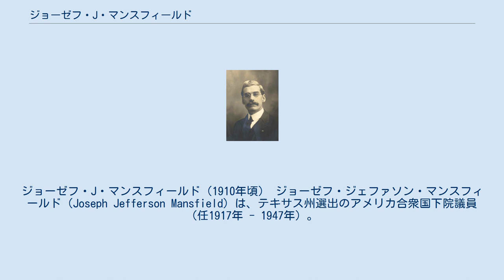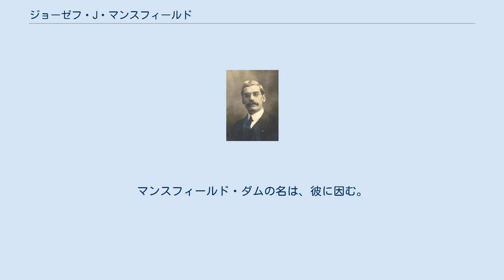ジョーゼフ・J・マンスフィールド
ジョーゼフ・J・マンスフィールド（1910年頃） ジョーゼフ・ジェファソン・マンスフィールド（Joseph Jefferson Mansfield）は、テキサス州選出のアメリカ合衆国下院議員（任1917年 - 1947年）。
 1861年2月9日、ウェスト・ヴァージニアのウェインにて出生。
ただし出生当時、ウェスト・バージニアはヴァージニア州の一部であった。
彼はウェスト・バージニアの公立学校に通った。
 1881年、テキサス州アレイトンに転居。
同地で彼は、農場や鉄道労働の仕事に就いた。
 1886年、弁護士資格を取得。
この時、テキサス州イーグル・レイクに移った。
この年はマンスフィールドにとって忙しい年で、彼はテキサス州兵の2個中隊を組織した。
この頃、イーグル・レイク初の新聞を刊行した。
マンスフィールドは、州兵の大尉に昇進した。
 1889年、イーグル・レイクの市長に当選。
1892年、アレイトンとイーグル・レイクの双方が属するコロラド郡の検察官となった。
1896年から1916年まで、コロラド郡の裁判官を務めた。
このことは、1910年まで務めた郡内の学校の監督者としての任務に役立った。
 1916年、民主党員として連邦下院議員選挙に当選し、在職中の1947年7月12日にメリーランド州ベセスダにて死去した。
 第72議会から第79議会まで、下院河川港湾委員会の委員長を務めた。
マンスフィールド・ダムの名は、彼に因む。